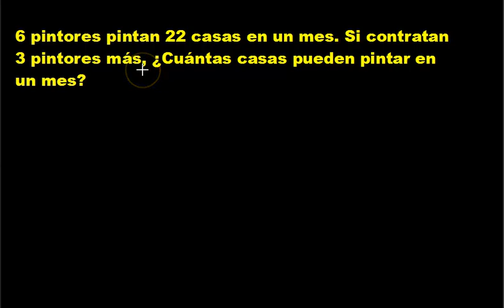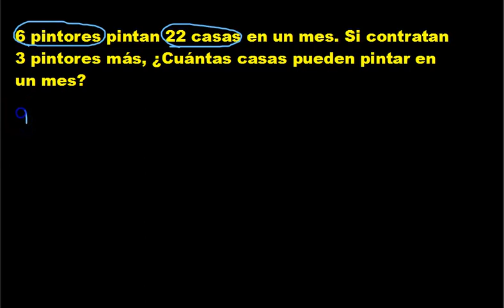ejercicios regla de 3 simple directa